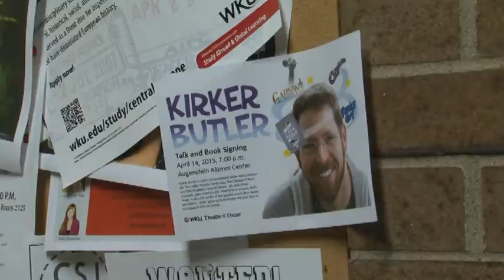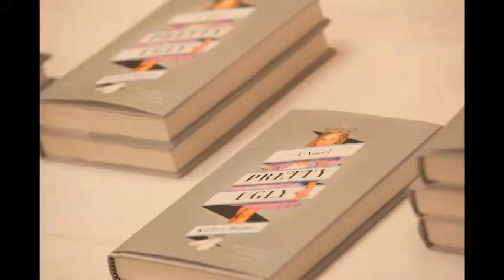View from the Hill - Kirker Butler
A WKU Alum who has written on shows like Family Guy, The Cleveland Show and even ABC’s recent mini-series Galavant is back in Kentucky promoting his new book.  Amy Bingham talks to him in this week’s View from the Hill.